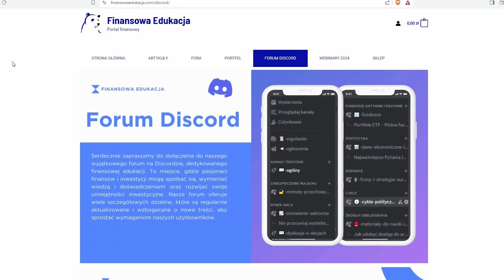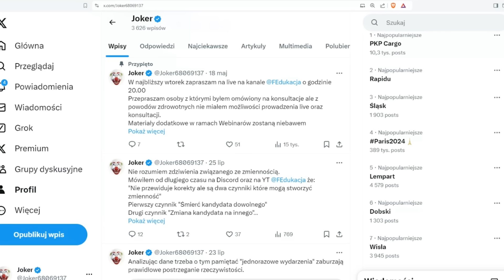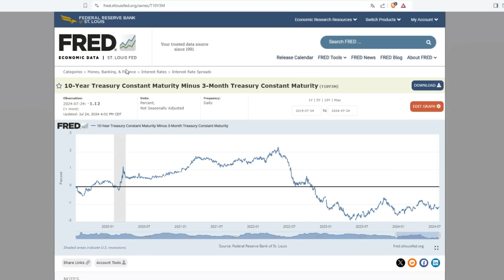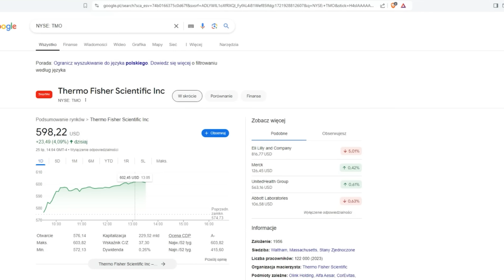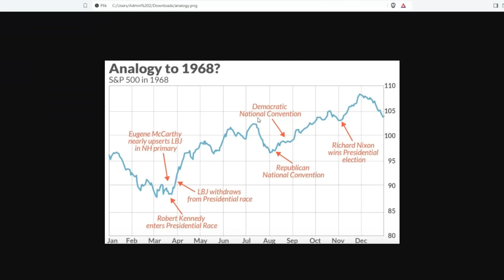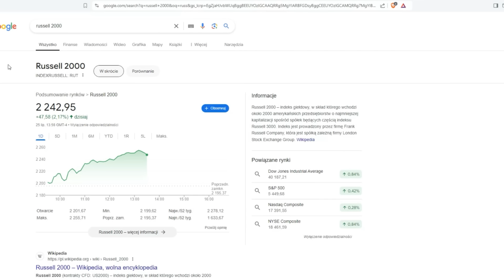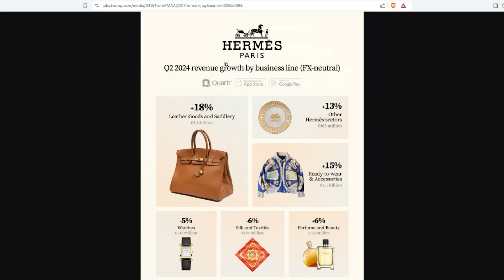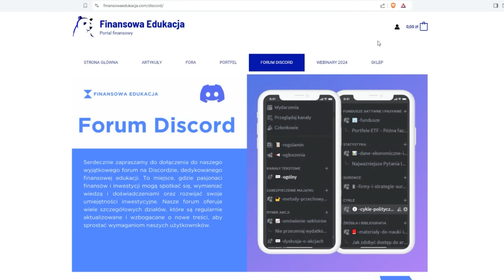Co dalej w 2024?